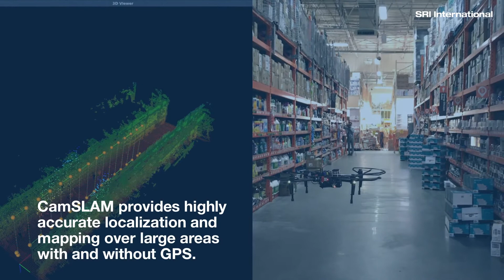Tech explained: CamSLAM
High-precision navigation and mapping is important to many applications, including augmented reality systems, complex-area mapping and modeling, construction inspection, autonomous vehicles, and commercial drones. SRI developed a navigation system that uses small low-cost cameras and IMUs to dynamically create and update visual maps on the fly in an intelligent manner.